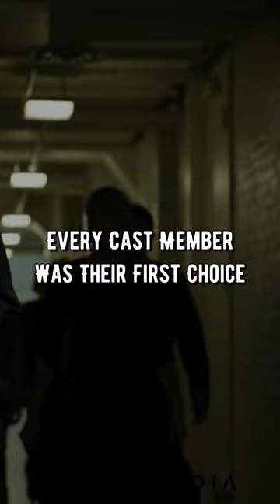Facts You Didn't Know About House Of Cards 🇺🇸